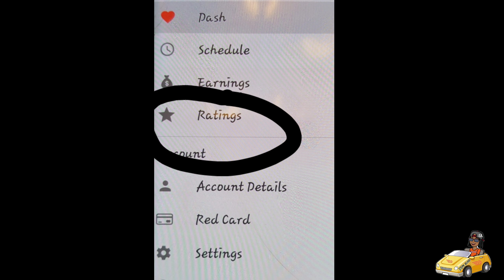DOORDASH DRIVERS GET A FREE HOODIE! Check with your local office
DRIVE FOR DOORDASH GET A FREE HOODIE! Check with your local office

My instructions videoson how to use daily pay app. go here after you  sign up